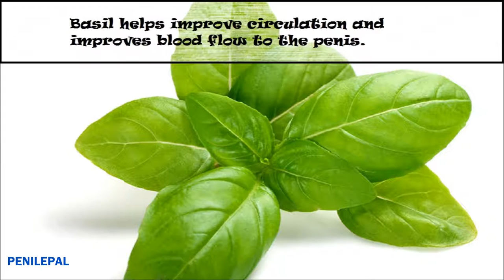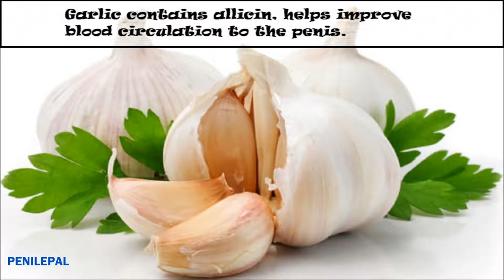Top 10 Foods that Enlarge your Penis